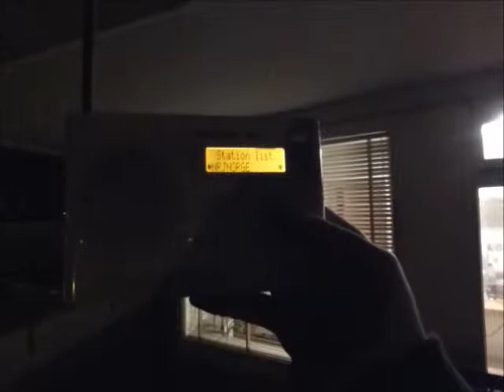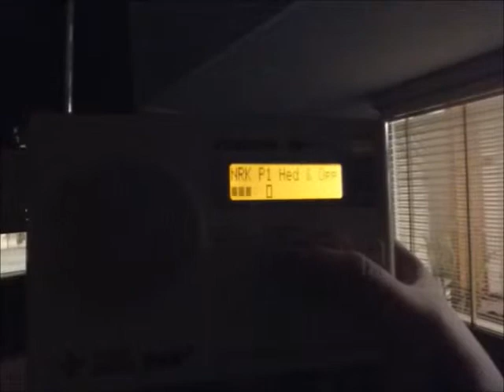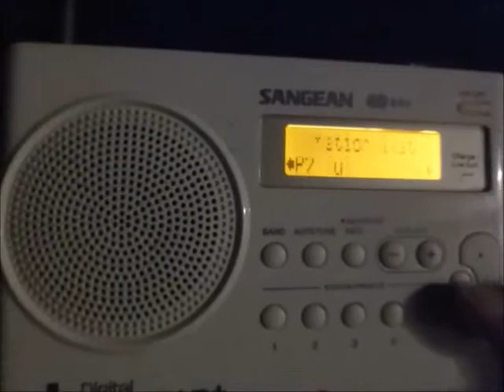DAB-DX: Strong Tropo in Cuxhaven, Germany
Multiplexes received:

12B - Sweden (SR Riks) - most likely from Malmö/Jägersro - 4kW - 335km

12D - Norge Riks - most likely from Greipstad/Eidsavegen - 24kW - 485km

13A - Östafjells - most likely from Skien/Vealos - 15kW - 600km

13E - Hedmark/Oppland - most likely from Kongsvinger/Holtberget - 16kW - 725km

13F - Agder/Rogaland - most likely from Greipstad/Eidsavegen - 24kW - 485km

received with the Sangean DPR-69+ on 31 December 2014